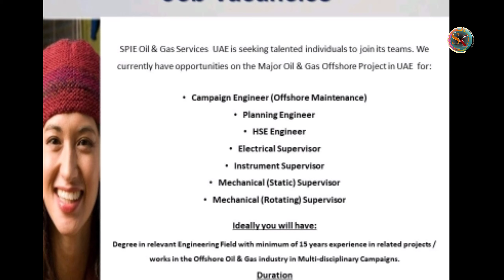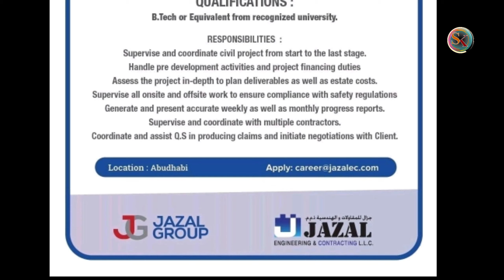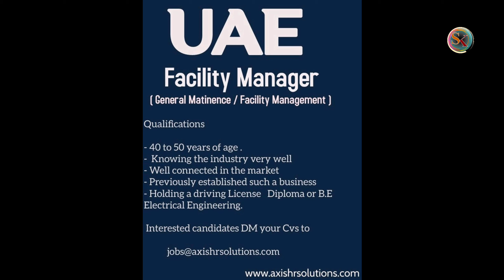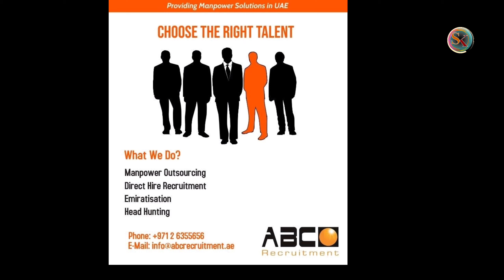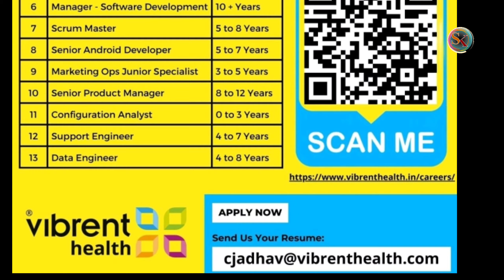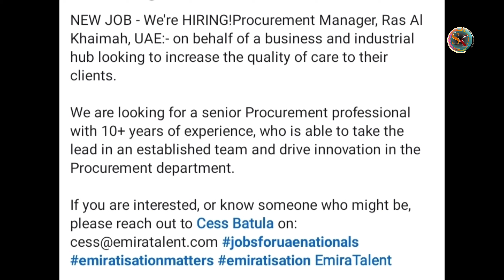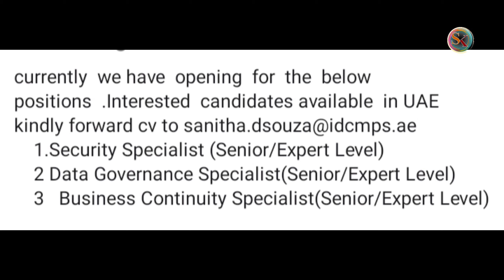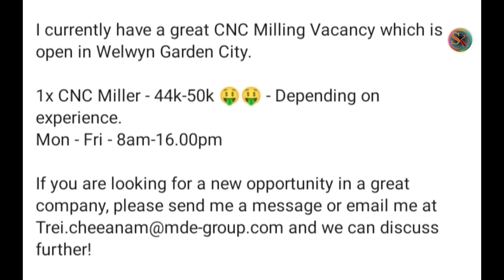GULF JOBS 2022/GULF JOBS MALAYALAM/UAE JOBS/SAUDI JOBS/KUWAIT JOBS/GULF JOBS FREE RECRIUTMENT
GULF JOBS  MAY LAST WEEK 2022 LATEST UPDATE

ascent jobs
epeper jobs
epeper times
job epeper

☞ My Gears
Camera used              :  Oppo A9 2020 &  Samsung M31s
Tripod                          :  BENRO